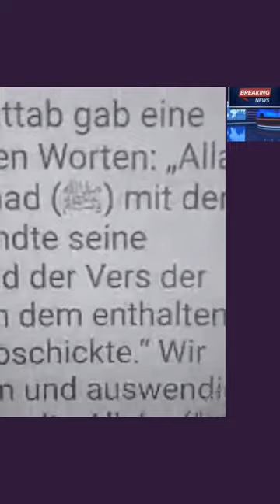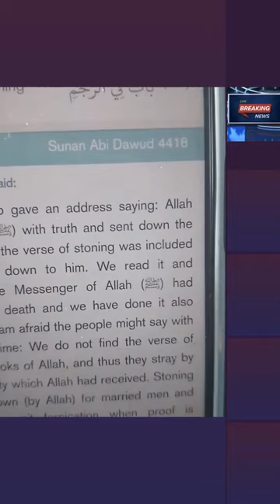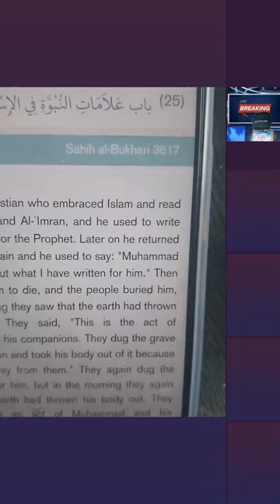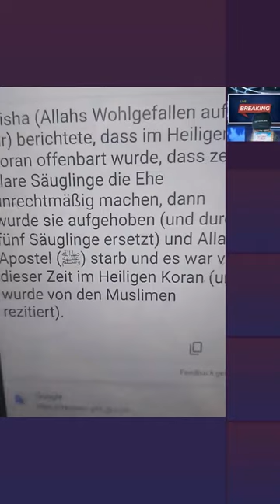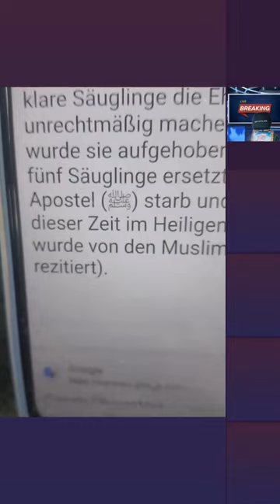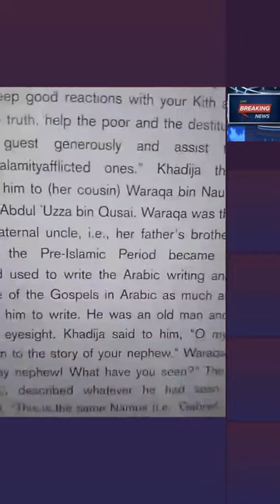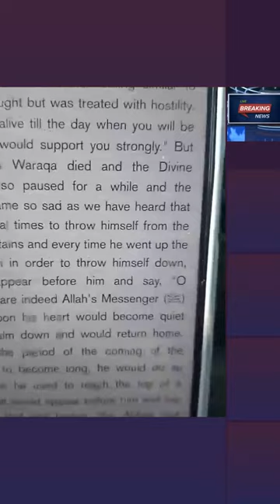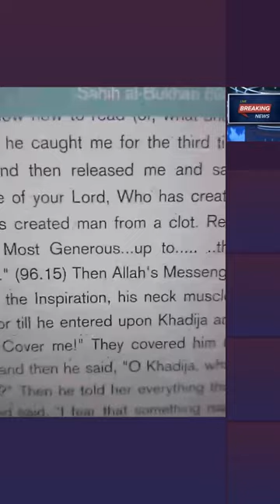Dr. Großmufti ABU AMIR 💗 JESUS 23.02 | Er ist Kamelurinabhängig |Kannst du mir eine Frage beantworte